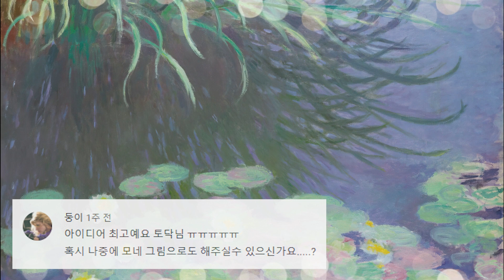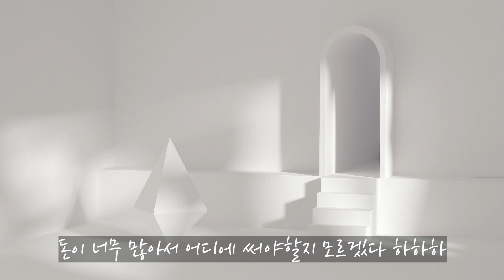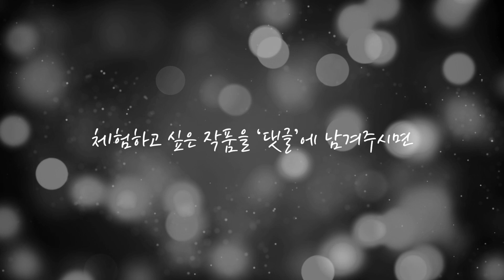미술관ASMR ⚜️ 당신의 인생명화 속으로 초대합니다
＊ 당신의 인생 명화는 무엇인가요? / 투어 건너뛰기 11:00 ~
＊ 3D 입체음향입니다. 이어폰을 착용해주시면 몰입이 2배!

어서오세요. 토닥 미술관에 오신 여러분을 환영합니다.
우리 미술관은 소리를 통해 당신을 명화 속으로 초대합니다.
처음이시라면, 10분간 토슨트(aka 문지기)를 따라
먼저 다녀가신 분들이 머물렀던 공간을 체험해보실 수 있습니다.
아름다운 클래식 피아노 연주가 함께합니다.
(드뷔시, 베토벤, 슈만, 쇼팽, 바흐 등..)

체험해 보고 싶은 작가의 명화를 적어주시면 접수됩니다.
소중한 기억이나 특별한 인연이 있는 그림이라면 더욱 좋겠죠?
모든 신청을 다 반영할 순 없지만, 노력해보겠습니다 ;)
※ 명화 외 컨텐츠 신청은 이곳이 아닌 게시판을 이용해주세요.

🐰 명화 ASMR 시리즈 바로가기

💬 본 영상에 사용된 영상, 음원은 직접 녹음 및 라이센스를 확인했습니다.
💬 2차 가공 및 배포가 불가능합니다.